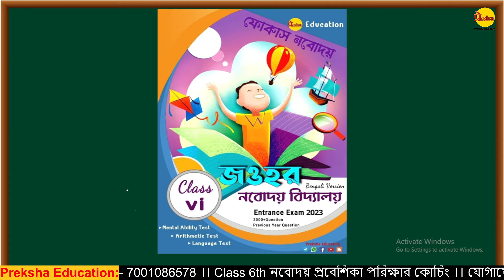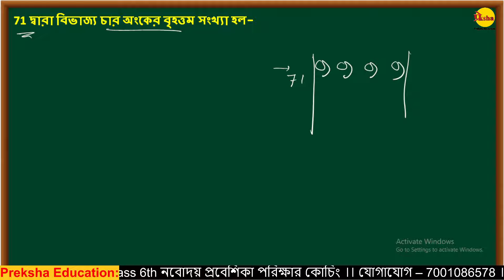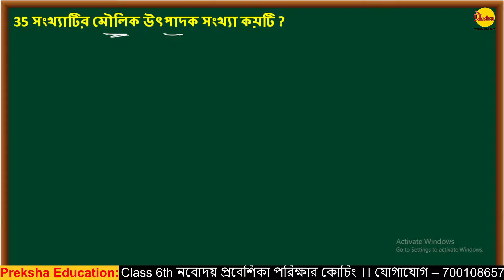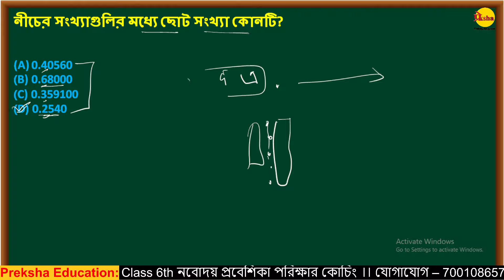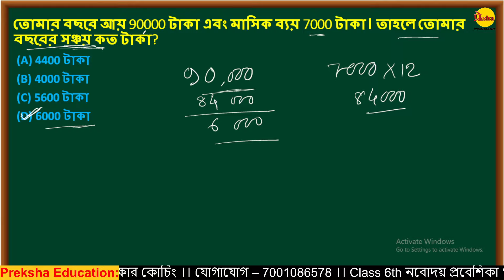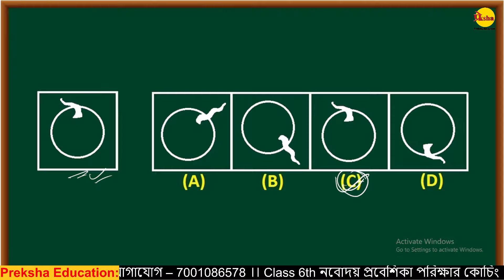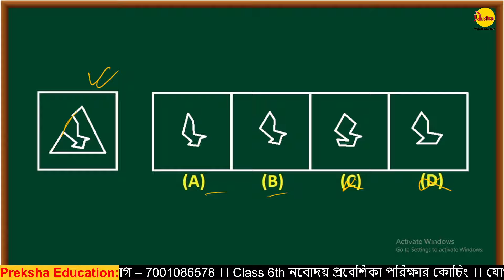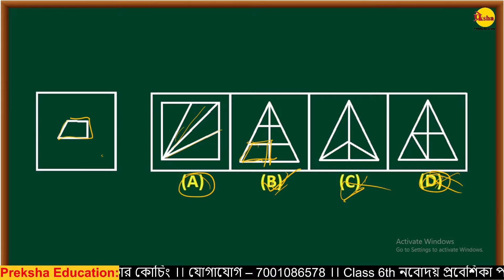Navodaya Coaching Centre || Navodaya Entrance Exam Class 6 | A Comprehensive Guide to Success!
**🌟 Navodaya Vidyalaya Entrance Exam Prep with Preksha Education 📚**

🚀 Get ready to embark on a journey to success with our dedicated YouTube classes for Navodaya Entrance Exam Class 6! 📚 Whether you're a student, parent, or educator, our expert instructors are here to guide you through the entire preparation process.

📌 *মানসিক দক্ষতা || Mental Ability*
📍 *Mental Ability | মানসিক দক্ষতা | ODD-MAN OUT*

📌 *অংক || Math*
📍 *Math | অংক |MATH Class 1| সংখ্যাতত্ত্ব | Number & Numeric system*

📍 *Math | অংক |MATH Class 2| পূর্ণ সংখ্যার চারটি মৌলিক ক্রিয়াকলাপ | Whole Number*

📍 *Math | অংক |MATH Class 3| ভগ্নাংশ সংখ্যা | Fractional Number*

📍 *Math | অংক | MATH Class 4 | গুণনীয়ক এবং গুণিতক | Factors and Multiples*

📍 *Math | অংক | MATH Class 5 | লসাগু এবং গসাগু | HCF and LCF*

📍 *Math | অংক | MATH Class 7 | ভগ্নাংশের দশমিকে রূপান্তর  | Fractions to decimals*

📍 *Math | অংক | MATH Class 9 | দূরত্ব, সময় এবং গতি | Distance, Time and Speed*

📍 *Math | অংক | MATH Class 11 | সরল অংক। | Simplification*

📍 *Math | অংক | MATH Class 13 | লাভ এবং ক্ষতি | Profit & Loss*

📍 *Math | অংক | MATH Class 14 | সরল সুদ | Simple Interest*

📍 *Math | অংক | MATH Class 15 | পরিধি, ক্ষেত্রফল এবং আয়তন | Perimeter, area & volume*

📍 *Math | অংক | MATH Class 16 | নল ও চৌবাচ্চা || Pipes & Cisterns*

📍 *Math | অংক | MATH Class 18 | প্রকৃত মান ও স্থানীয় মান || Actual value and local value*

📍 *Math | অংক | MATH Class 19 | ভাগ করার নিয়ম || Division rules*

🎓 What to Expect:
1️⃣ Syllabus Breakdown: We'll provide a detailed overview of the Navodaya Vidyalaya Entrance Exam Class 6 syllabus, ensuring you have a clear understanding of the topics to be covered.

2️⃣ Subject-Wise Tutorials: Dive into interactive tutorials covering essential subjects like Mathematics, Science, English, and Social Studies. Our instructors break down complex concepts into easy-to-understand lessons.

3️⃣ Exam Strategies: Gain valuable insights into exam-taking strategies, time management tips, and effective approaches to different question types. Boost your confidence and optimize your performance on exam day.

4️⃣ Interactive Q&A Sessions: Engage with our instructors in real-time! Ask questions, seek clarifications, and participate in interactive sessions designed to address your specific concerns and challenges.

5️⃣ Practice Tests and Mock Exams: Sharpen your skills with practice tests and mock exams that simulate the actual Navodaya Entrance Exam conditions. Identify your strengths and areas for improvement to fine-tune your preparation.

🌟 Whether you're aiming for the stars or looking to enhance your knowledge, our Navodaya Entrance Exam Class 6 YouTube classes are your go-to resource for success.

📚 Who Should Attend: Class 6 students, parents, and educators invested in achieving excellence in the Navodaya Vidyalaya Entrance Exam.